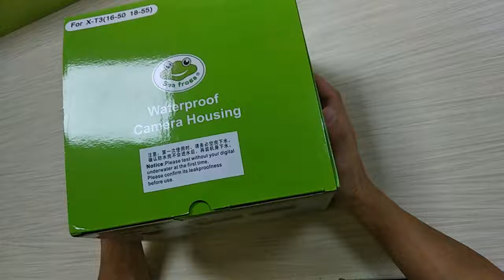130ft underwater housing waterproof case for Fujifilm X-T3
Meikon Fujifilm X-T3 Underwater Housing Description:
Professional underwater housing for Fujifilm X-T3, Use this housing you can take photos or videos underwater up to 40 meters/130ft. Ideal for diving at sea, surfing, snorkeling, skiing, yacht or other activities.

Fit lens list
Version FP.1
Fujifilm XC 16-50mm F3.5-5.6 OIS II (manual zoom available)
Fujifilm XF 18-55mm F2.8-4 R LM OIS (manual zoom available)
Fujifilm XF 56mm F1.2 R (no manual aperture control available)
Fujifilm XF 60mm F2.4 R Macro (no manual focus available)
Version FP.2
Fujifilm XF 16-55mm F2.8 R LM WR (manual zoom available)